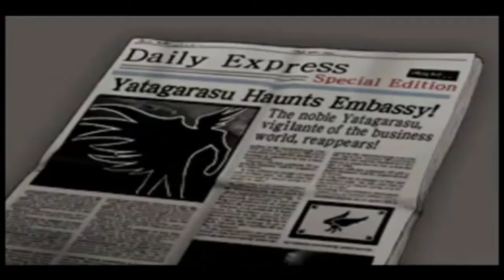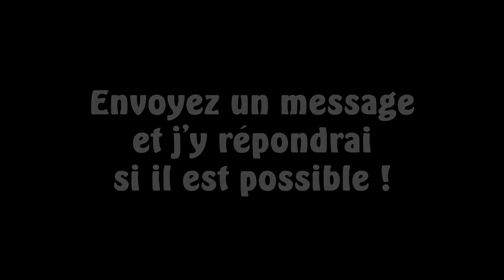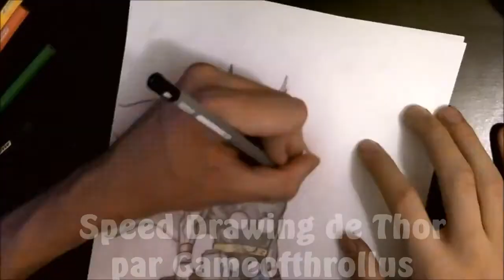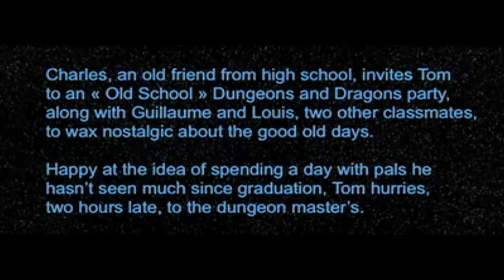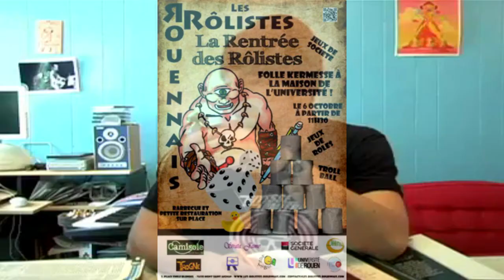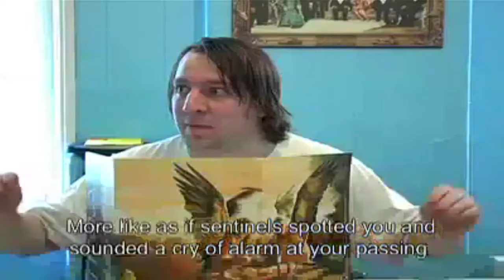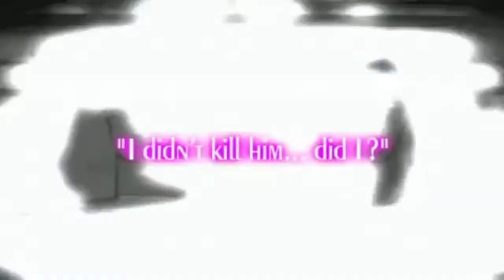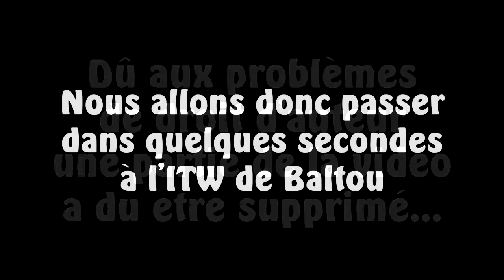La Taverne des G33ks #1 - Rediffusion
Emission #1 de la Taverne des G33ks, l'émission radio de R2R geek.

Sommaire de l'émission :
- Comics : Maisons de productions & reboots
- Jeux de Role : Retour sur Cidre & Dragon et explication du JDR pour néophytes
- Internet : ITW de Baltou

Une partie de la vidéo a été censurée par le droit d'auteur, désolé d'avance !

Tous les speed drawing dans la partie Comics ont été assuré par Gameofthrollus :

Musiques utilisées :
Gyatuken Meets Orchestra (2008) - Miles Edgeworth Great Revival
8 Bit Batman The Animated Series
8 Bit Jesus - Super Jingle Bros
8 bit Investigation ~ Cornered
Magoyond - G33k
8 bit Spanish Flea

J'espère que cette émission vous aura plu ;)